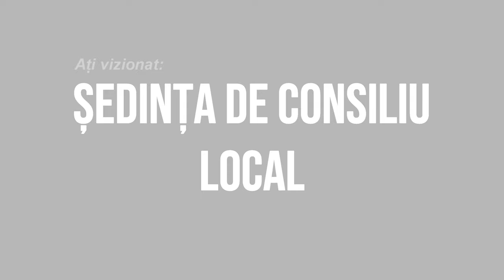STEFANCELMARE - Sedinta Consiliului Local din 20 iulie FILMARE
ȘTEFANCELMARE, județul Bacău - Ședința Consiliului Local din 20 iulie FILMARE EXCLUSIVTV.

Vizionare plăcută !

ROMANIA KEYWORD PRO PLUG-IN:
metaverse,
meta vers,
metavers,
metavers romania,